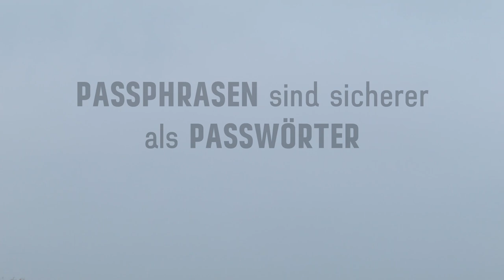Tanzend dehnen sich die Schwaben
Das Kompetenzzentrum für angewandte Sicherheitstechnologie „KASTEL“ in Karlsruhe nimmt das Thema Passwortsicherheit in amüsanter Art und Weise ins Visier. Was man mit komplizierten Passwörtern alles erleben kann und warum sich Passphrasen empfehlen, erfahren Sie in diesem Film. Entstanden ist dieser im Zuge eines Nachwuchsfilmwettbewerbs anlässlich der IT-Sicherheitskonferenz "Selbstbestimmt und sicher in der digitalen Welt" des BMBF 2017.

Herausgeber: KASTEL
gefördert vom Bundesministerium für Bildung und Forschung